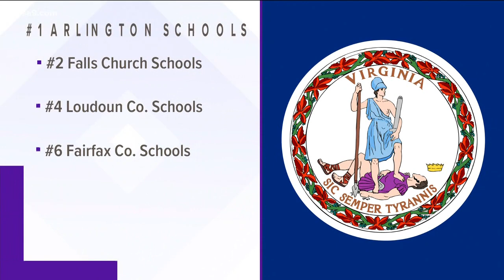Arlington Public Schools named top school system in Virginia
For the second year in a row, Arlington Public Schools has been named the top school system in Virginia. The ranking site Niche gave Arlington Schools and three other Northern Virginia districts an A+ rating.